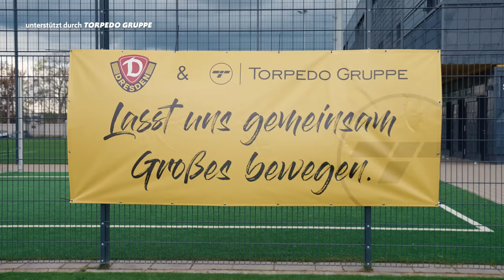I Challenged 2 Bundesliga PRO's in 4 Challenges & THIS Is What Happened🔥⚽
Can a Amateur beat a 65-FIFA Rated PRO Football Player? 🔥⚽ I Challenged a Defender & an Attacker Pro Footballer in 4 Challenges & THIS Is What Happened▸ Join

💻 Business Kontakt / Anfragen 💻
▸ business[at]teamfk.de